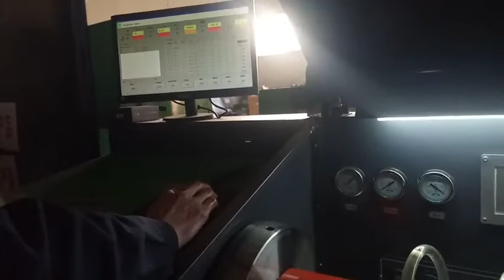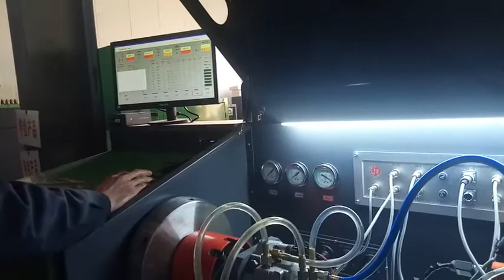crs708D common rail diesel fuel injection pump test bench